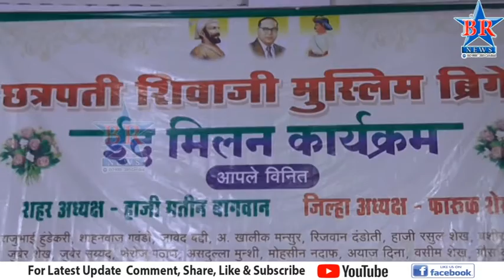छत्रपती मुस्लिम ब्रिगेड तर्फे स्नेहमेळावा